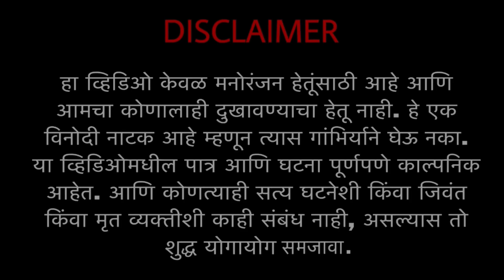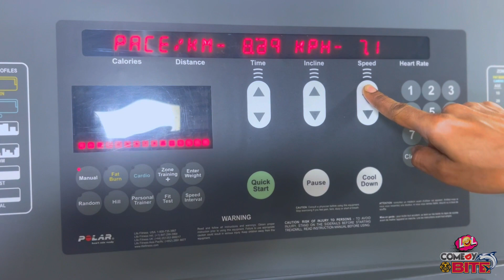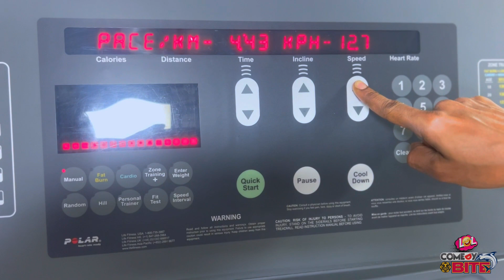जीम आणि मी || GYM Ani MI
नमस्कार मित्रांनो,

     चला जीम करूया…. आज आपला हिरो जीम करायला आला आहे आणि तो अस दाखवतो कि त्याला सर्व काही येतय. पण तो जे करायला जातो ते उलटं होत किंवा त्याला जमत नाही
     तर बघूया आपल्या हिरोच्या बरोबर आज काय होते
         तेही हसत हसत…

Hello Friends

       Let's do the gym….  Today our hero has come to the gym and he shows that he has everything going for him.  But what he goes to do gets backfired or he doesn't get it
      So let's see what happens today with our hero
          You just enjoy and keep Smiling

Facebook Pages - Comedy_Bite
                               - Nitin Bankol

हा व्हिडिओ केवळ करमणुकीच्या उद्देशाने बनविला गेला आहे आणि कोणालाही दुखवण्याचा किंवा त्रास देण्याचा आमचा उद्देश नाही . ही एक विनोदी नाटीका आहे म्हणून त्यास गांभीर्याने घेऊ नका . या व्हिडिओतील सर्व पात्र व प्रसंग संपूर्णतः काल्पनिक आहेत . कोणत्याही सत्य घटनेशी किंवा जिवीत अथवा मृत व्यक्तीशी संबंध आढळल्यास तो निव्वळ योगायोग समजावा .

This is a comedy play so don't take it seriously. All the characters and events in this video are purely fictional. If there is any connection with any true event or living or dead person, it should be considered as pure coincidence.